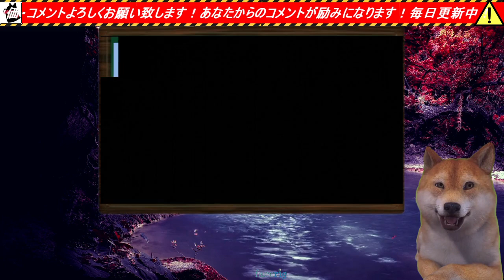玉城デニー沖縄県知事の妨害でブルーインパルス展示飛行中止ヤバい、一方、沖縄メディアカメラマンが自衛隊基地周辺で諜報活動⇒制止され逆切れ